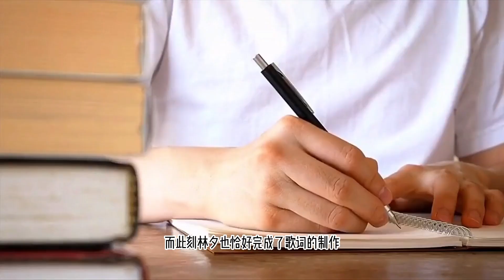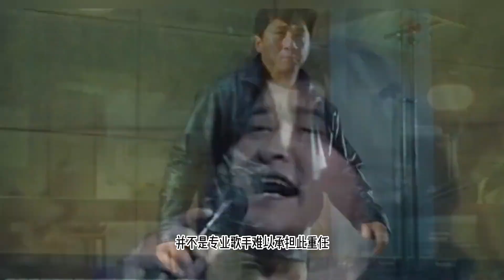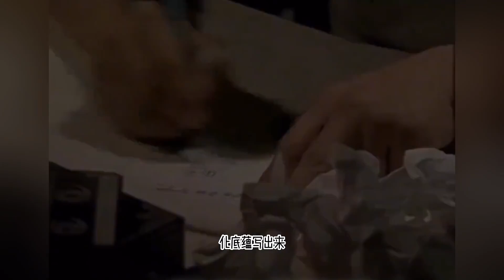數百位明星合唱《北京歡迎你》，爲何卻沒人敢唱第一句？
數百位明星合唱《北京歡迎你》，爲何卻沒人敢唱第一句？冷知識